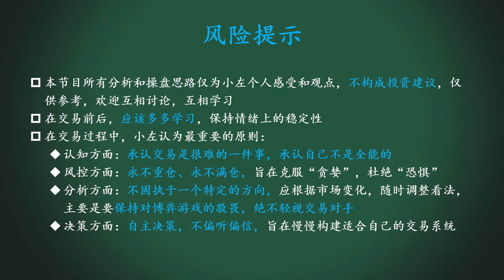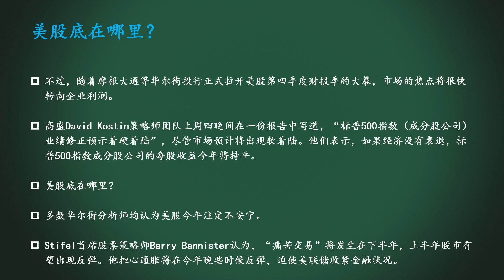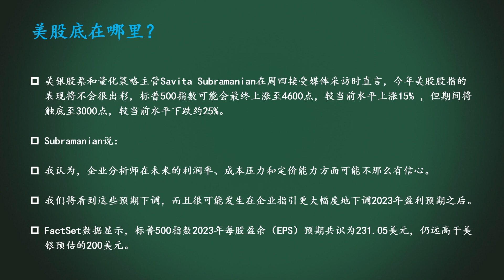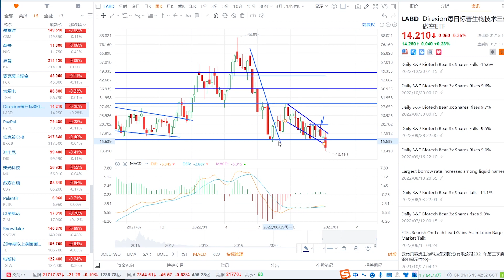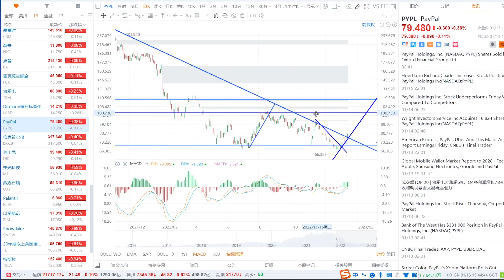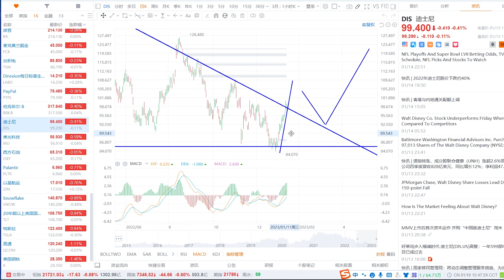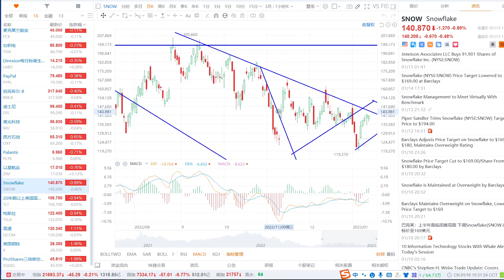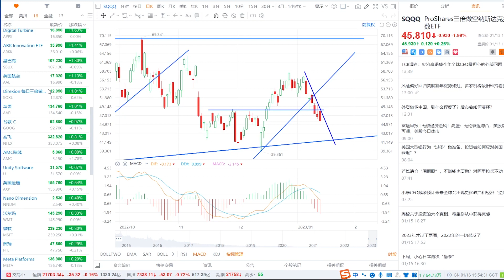悲观者认为美股底在哪里？TSLA怎么看？BRK暗示什么？FCX、TSM、LABD、PYPL、BRK、DIS、MU、OXY、ZIM、SNOW、TSLA、SQQQ